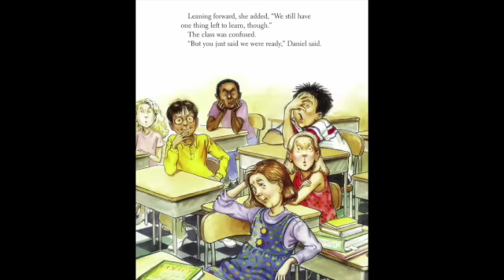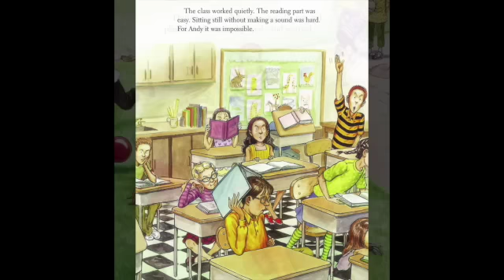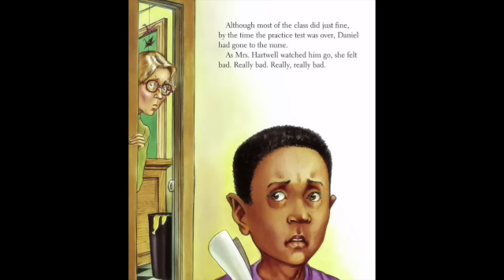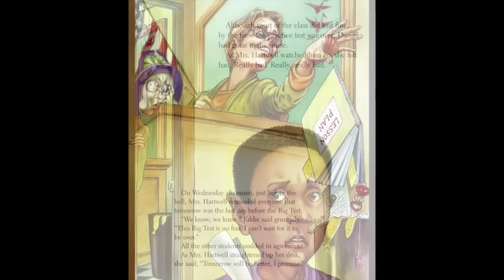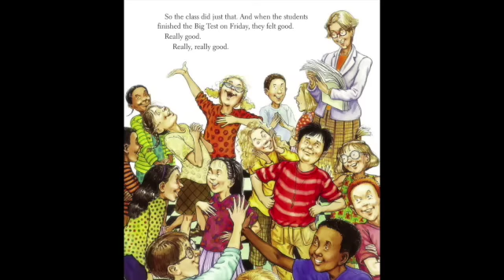THE BIG TEST / BIG TEST JITTERS Read Aloud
Mrs. Hartwell is preparing her class to take the Big Test. Knowing they have studied and are well-prepared, she helps the students practice how to sit quietly, fill in the bubbles, and follow the directions. She even instructs them on proper morning-of-the-test nutrition. As her students grow increasingly anxious about the Big Test, Mrs. Hartwell realizes she has to teach the most valuable test-taking skill of all: learning to relax!

Listen along as Mrs. Morris reads from The Big Test by Julie Danneberg

If you're looking for a NO PREP lesson plan and activities for this book, then check out Mrs. C's Library of Learning book resource